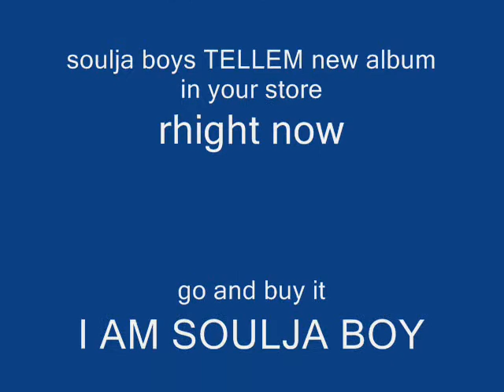NANA BABE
a video that i make my self pleas leav a coment sod money gang rocks